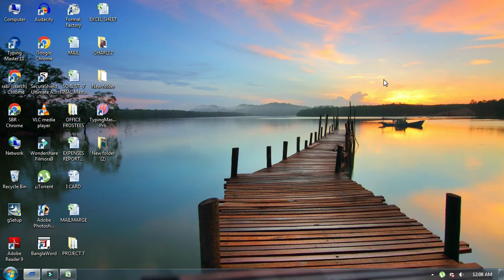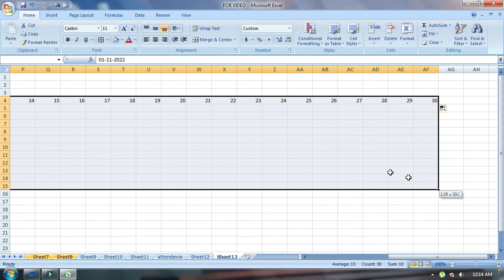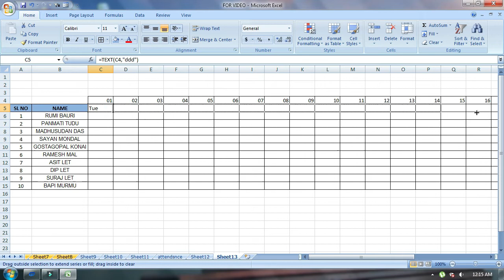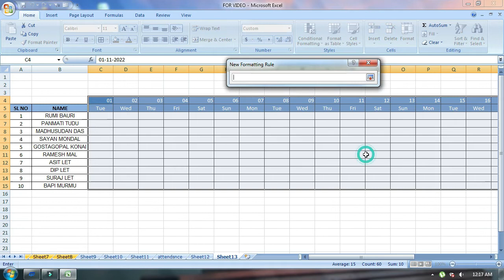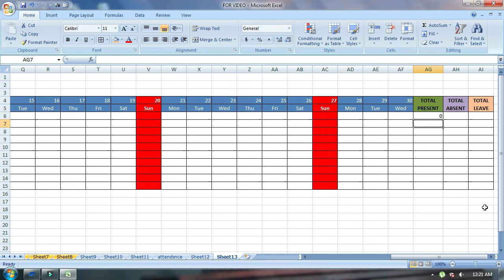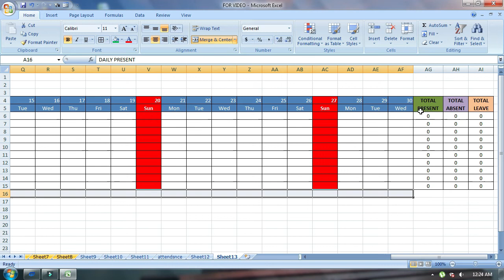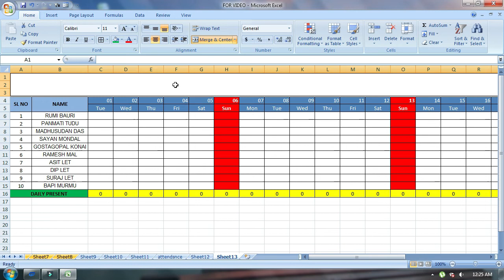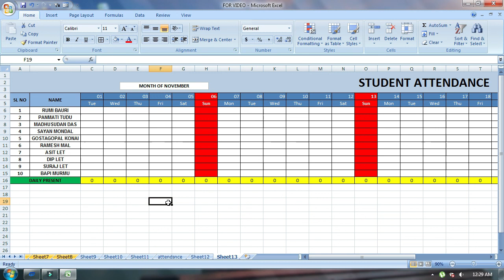Professional Automatic Attended Sheet।। Student Attended Sheet in Excel 🔥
In this video you can learn how to make automatic attended sheet
quickly

In our channel we provide you every types of digital and computer knowledge tips trick,like ms word ms excel ms powerpoint ms access
and other with simple language and word in bengali our mother language.We always read your comments and trying to reply also complete your quarries we hope you are all very helpful from our channel and videos and this also our pleasure.

      for visiting our channel and read the description